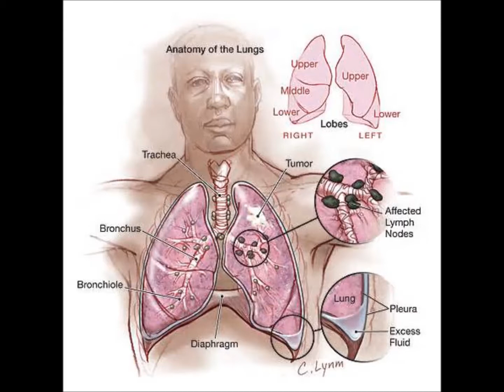la città dove vivi - MALATESTA ( ROZZA CREW TA HC )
track 06 da "le timbe sò mature" diy release 2003